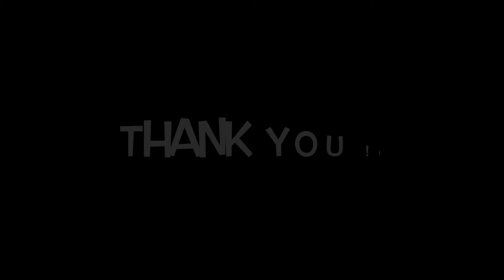縛り練シリーズ スケアクロウ | Miuto itbs POPPING DANCE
POPPING DANCEを中心にTUTTING , ANIMATIONを練習中!!
ALL GENRE MUSICで踊れるよう EDM , DUBSTEPにも挑戦してます!!
My Dream is WORLD WIDE DANCER ;)!!